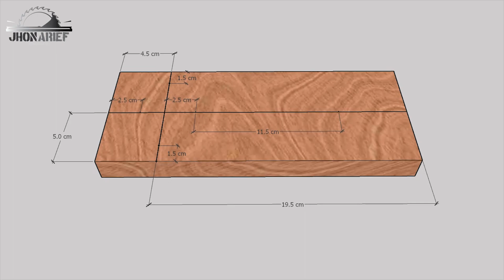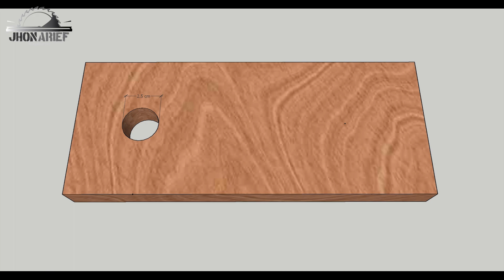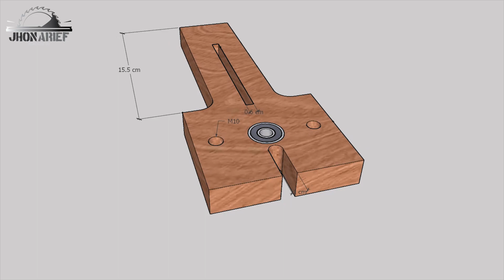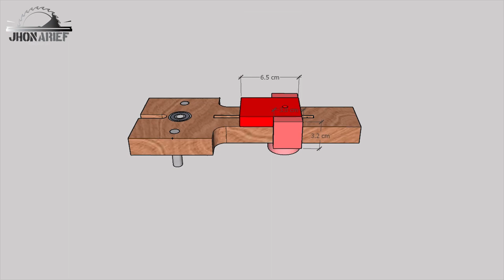DOWEL JIG TOOLS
This may not be the first but I believe not many woodworkers use this JIg when it comes to laminating boards, turns out this Jig is great for precision joint with dowels